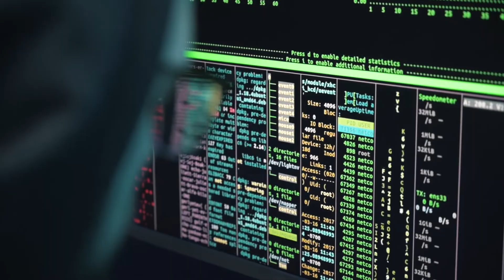UW-Madison Professional Master's in Agricultural & Applied Economics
Overview of professional master's degree program in Agricultural and Applied Economics at the University of Wisconsin-Madison.